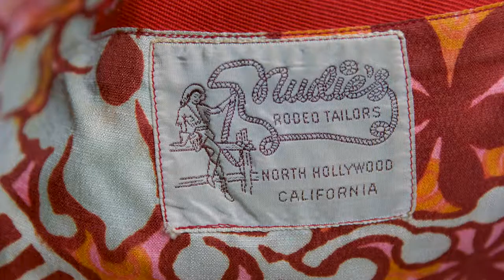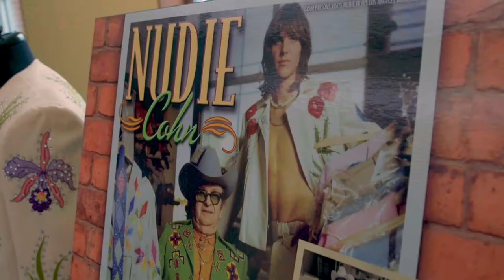Country Music: The Nudie Devotee - Mid-America Emmy® Nominee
From Porter Wayne Wagoner to Elvis Presley to Gram Parsons, Nudie Cohn outfitted the stars with elaborate, typically rhinestone-studded suits. This digital short details their incredible history with Arkansas collector Neal Pendergraft filmed at the Fayetteville Roots Festival.

“The Nudie Devotee” was nominated for the 2020 Mid-America Emmy® Award in the category of Arts/Entertainment – Program Feature Segment. “The Nudie Devotee” was produced by Casey Sanders and Charles Eric White.